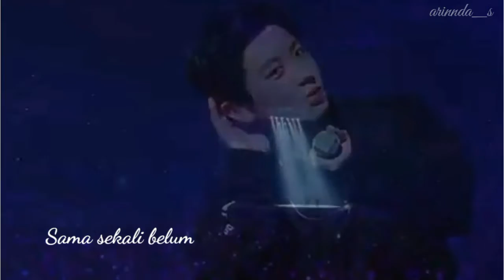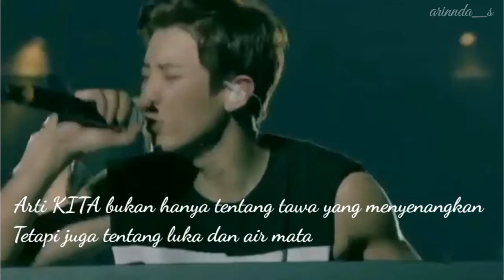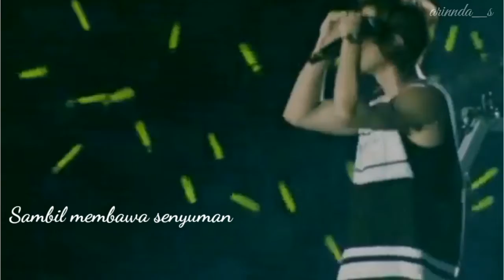[FMV] PARK CHANYEOL - WAMIL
Selamat menjalankan kewajibanmu. Kembalilah dengan selamat sambil membawa senyuman yang akan selalu kurindukan.